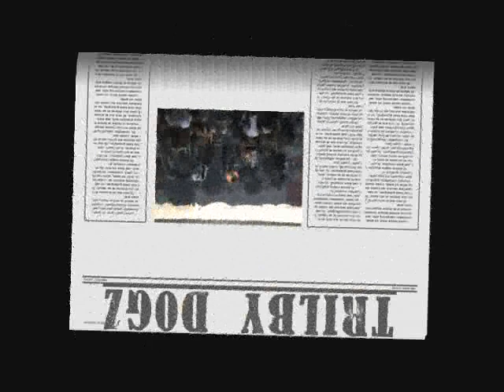tomorrow - Trilby Dogz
A video of the Trilby Dogz that shows parts from multiple shows and events while their recorded version of Tomorrow plays in the background. Performed by Trilby Dogz (Ryan Berlin  Guitar/vocals, Rhys Lee  Vocals/guitar, Josh Kelly - Bass guitar, Ben Tisdall  Drums) and written by Ryan Berlin This is one of four tracks off our new CD For Granted.